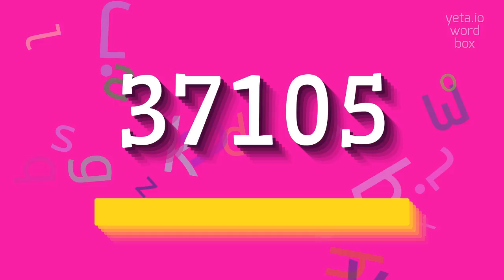How to say "37105"! (High Quality Voices)